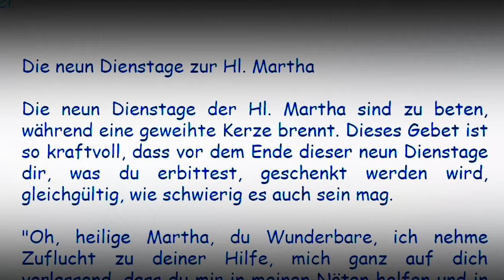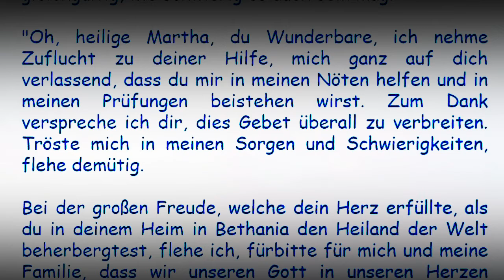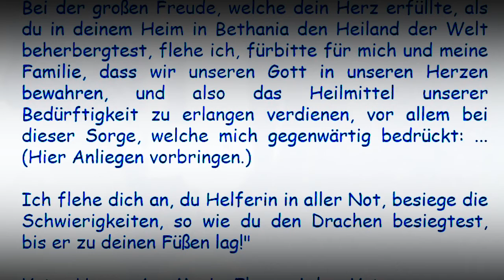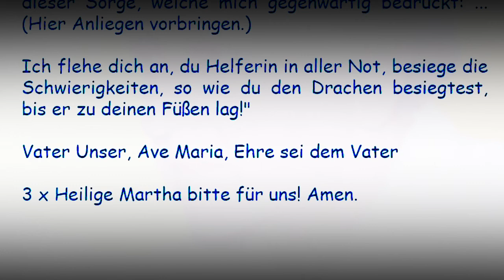Fünfter Dienstag : Die neun Dienstage zur Hl. Martha